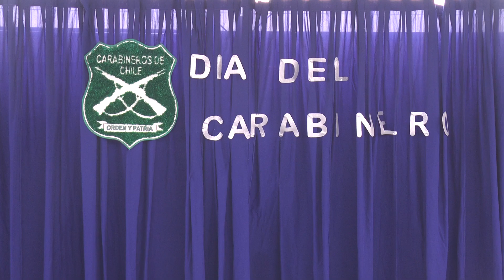Día del carabinero en escuela San Francisco de Asís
Escuela San Francisco de Asís celebró el día del carabinero